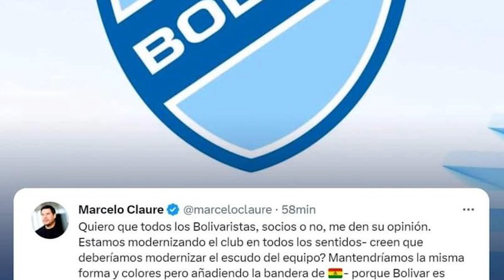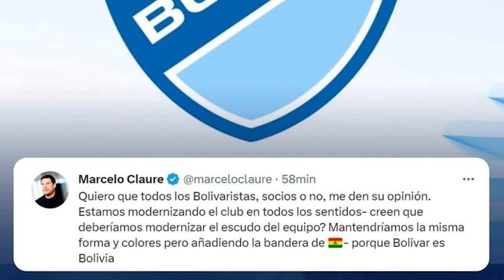JAIRO QUINTEROS a THE STRONGEST? | CONVOCADOS de BOLIVIA vs ARABIA | ARQUIMEDES FIGUERA a BLOOMING